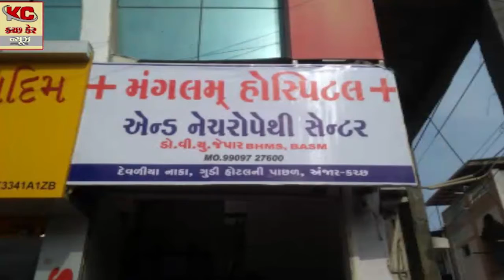લીમડી ખાતે સોનલ બીજ ની ઉજવણી કરવામાં આવી